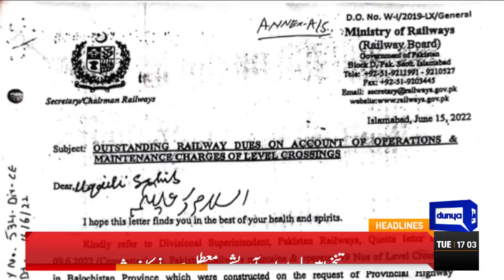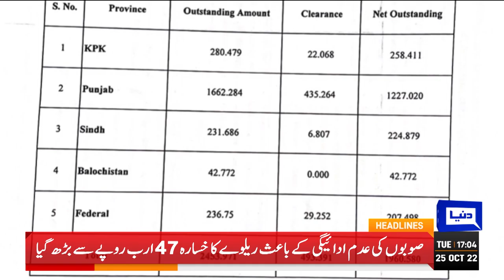US Strongly Condemns Arshad Sharif's Murder | Dunya News Headlines 5 PM | 25 Oct 2022